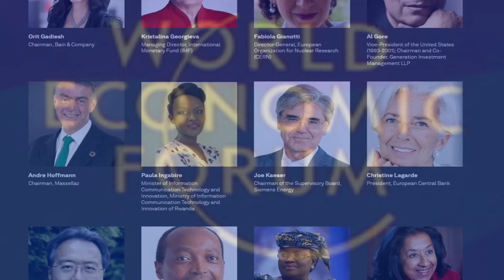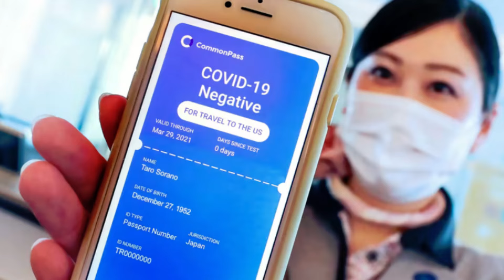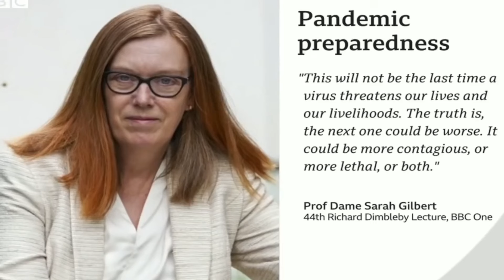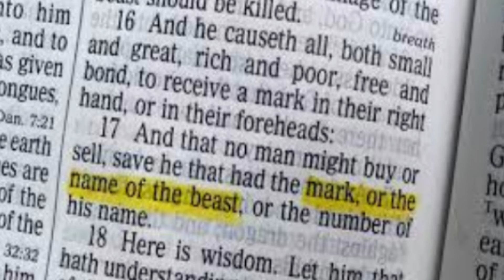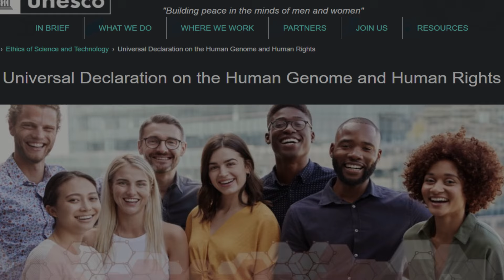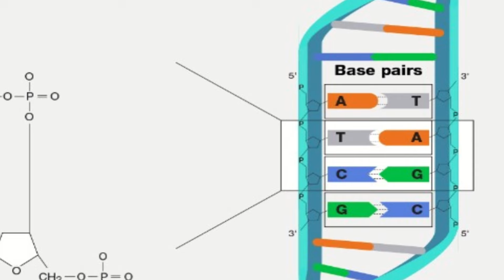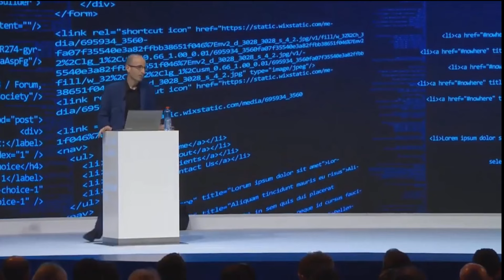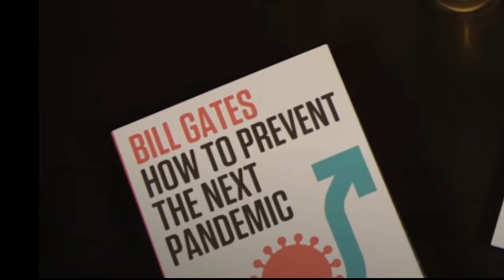Yuval Harari and World Economic Forum's Psychopath Plan for Humanity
The World Economic Forum and its spokesperson Yuval Harari has a psychopath plan for humanity. They plan to do away with humanity entirely in the next few decades. Harari says in 20 years there will be no Homo Sapiens on the planet. How do they see this happening and what does this mean for us? Watch this Nelson Walters video and see the frightening views the world leaders hold.

This video was produced by Craig Campbell from our video team.